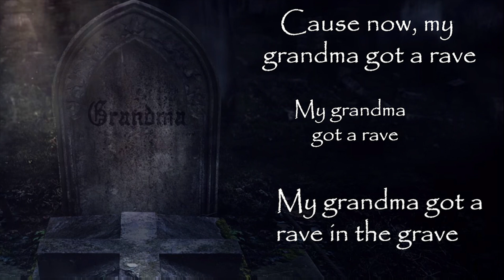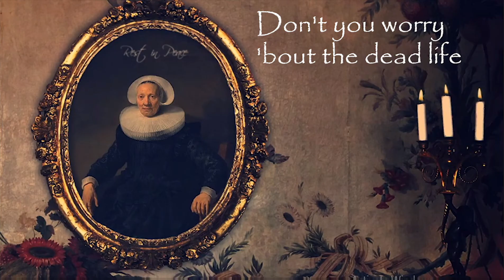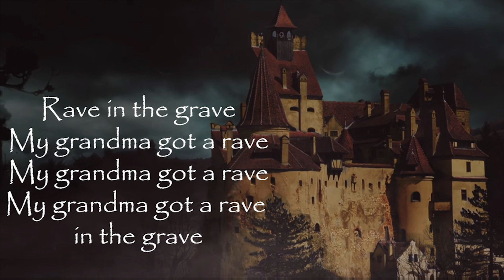Rave in the Grave - AronChupa, Little Sis Nora - Lyrics